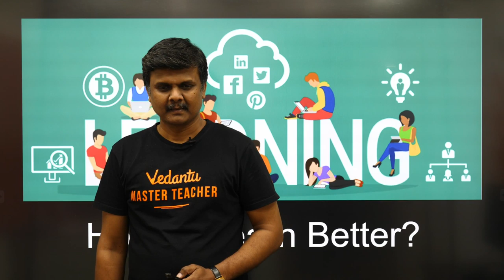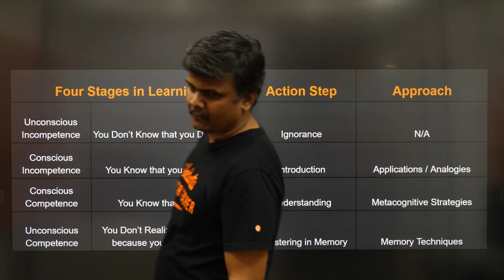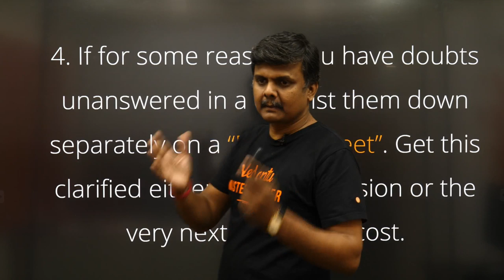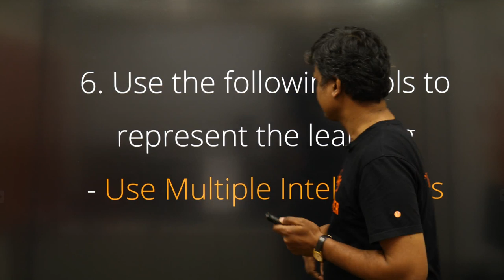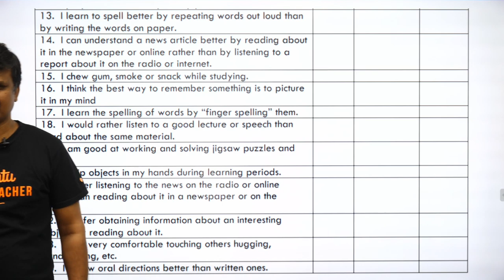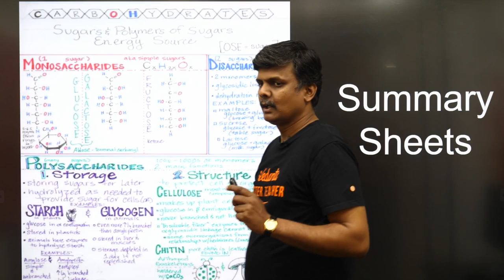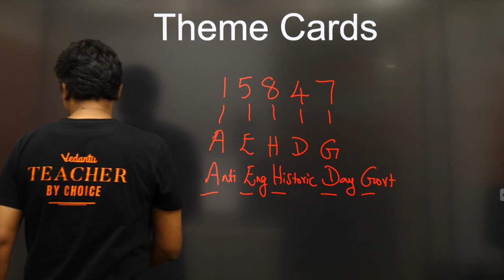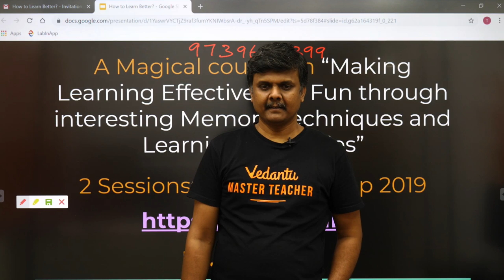How to Learn Better By Sundar Sir | Improve Your Memory Skills | Ways of Learning | Vedantu Junior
In today's session Master Teacher and Learning Strategist Sundar Sir, from Vedantu, will enlighten you with all incredible techniques to empower your memory and how to enjoy Learning: Make it Simple, Fun, Creative. To increase brain power enhance intelligence iq watch the entire video to find out How to Learn better and understand topics, boosting memory power, mind mapping, and many more concepts.

Want to remember tough topics easily? Unable to remember the Math formulas in the exam hall? Enroll in this special session and start scoring full marks in the exam:

Learning means, you’re practicing your existing skills, experimenting with new imaginations, reading from books, learning from the internet, doing online and offline courses, learning by observing others, learning from the failures and successes of others and learning from the problems that you’re facing. Learning new skills is like watering a plant. It connects to growth. And to grow in business, career and a student it’s important to learn new skills. So that you will become fruitful for companies, people and nations.

Sundar Sir will also talk about some memory techniques and tricks that could help you to improve your memory. Some of the best Scientifically Proven ways to get maximum marks in exams by applying minimum efforts. Memorization and subliminal psychology techniques to make sure you can recall the most important details.

Vedantu is India's only leading LIVE Online education platform which enables students to learn LIVE with some of India's best-curated teachers. Vedantu`s USP is its quality of teachers who are teachers by choice and their innovative way of teaching. Vedantu is not like your regular coaching classes for 9th and 10th Exam Preparations.

Get 10Cr + worth Scholarship | Upto 100% assured Scholarship for every student | Register Now for FREE